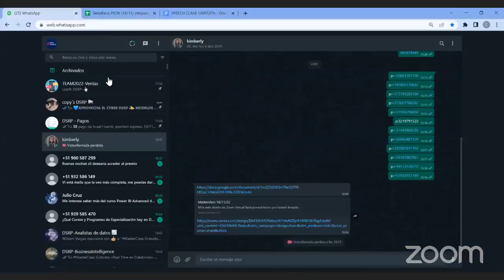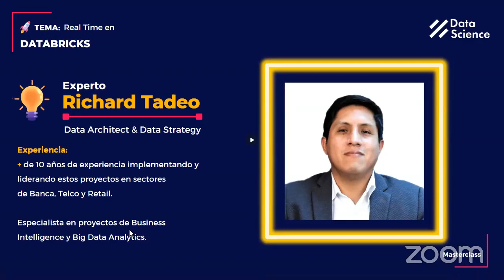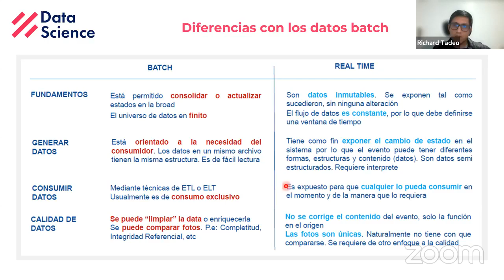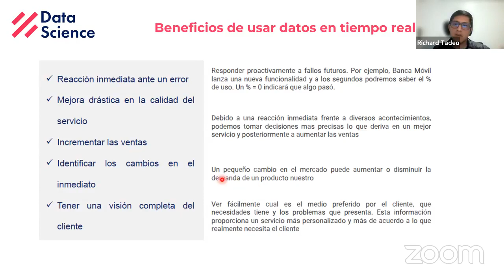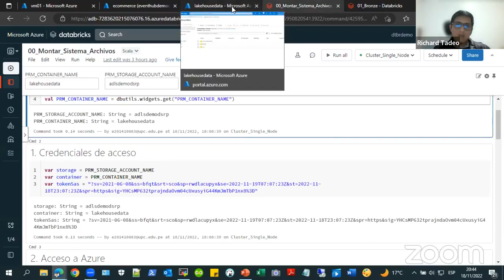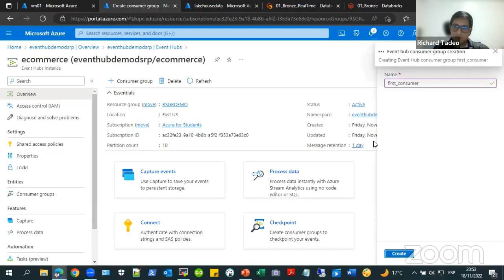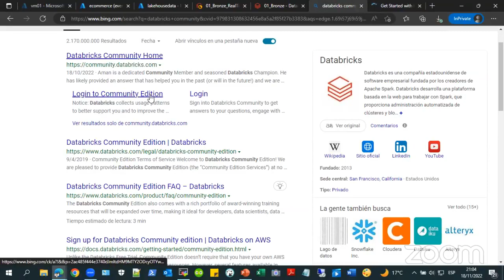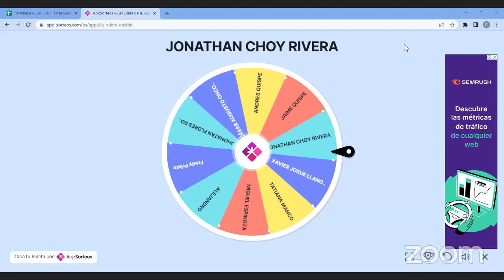Real Time en Databricks